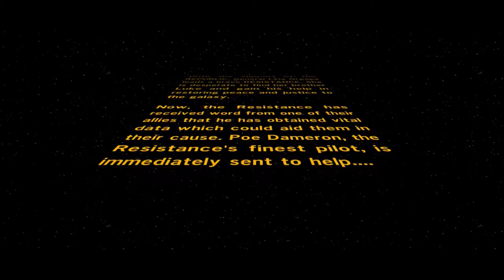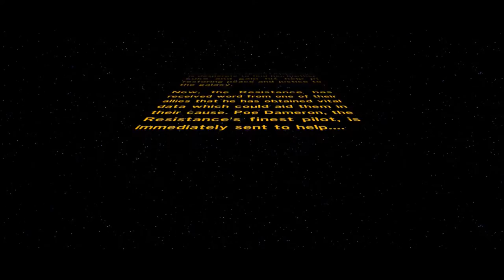LEGO Star Wars: The Force Awakens (Wii U)- Episode 3: Good Ol' Poe! [Chapter I]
I remember this part of the movie, don't you?

Chapter I: Assault on Jakku (1/2)
~Want more episodes of LEGO Star Wars: The Force Awakens? Find more videos of the game in the following PLAYLIST below: